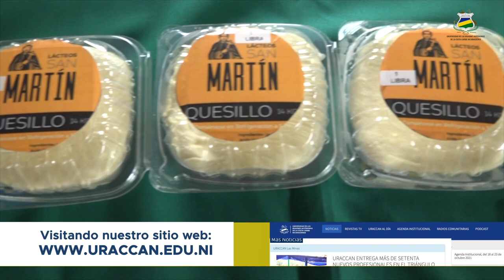𝐅𝐄𝐑𝐈𝐀: Promoviendo las buenas prácticas de nuestros productores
Los estudiantes y docentes, así como innovadores de las comunidades, llevaron sus emprendimientos para compartir en una importante feria con la comunidad universitaria de URACCAN evento que tuvo lugar en el auditorio Mama Cheya.